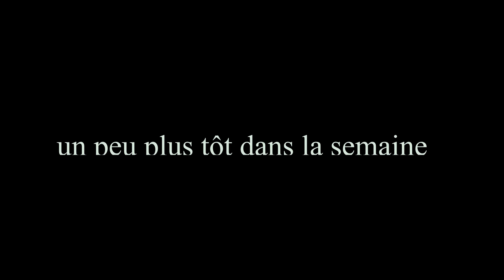Les Bonnes surprises de la semaine - DailyVlog #116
STABILISATEUR

LES CAMERAS

MON MICRO

LES PIEDS